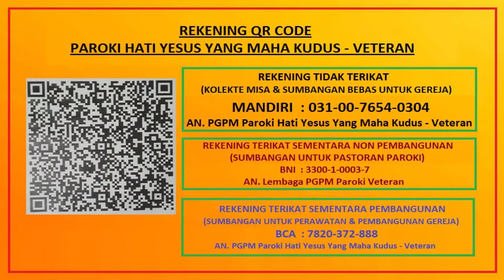Perayaan Ulang Tahun Imamat Romo Budi Wihandono, Pr